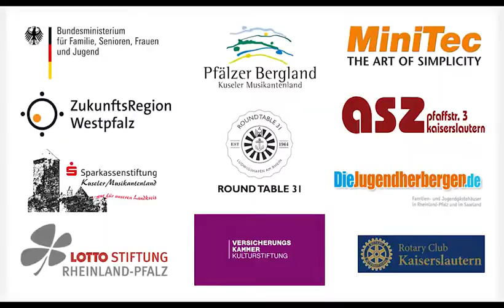Ethno Germany 2017- Chile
Ethno Germany 2017 - Arriba Quemando el Sol / La Fiesta de Tirana
Sound by Thomas Mulot

- Versicherungskammer Kulturstiftung
- LOTTO Stiftung Rheinland-Pfalz
- ASZ Kaiserslautern
- DieJugendherbergen.de
- ZukunftsRegion Westpfalz
- Round Table 31 Ludwigshafen am Rhein
- Sparkassenstiftung Kuseler Musikantenland